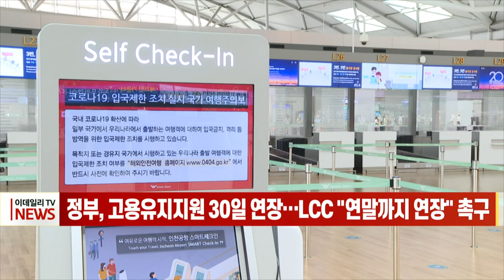[이데일리N] 정부, 고용유지지원 30일 연장… LCC “연말까지 연장” 촉구 (20210916)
정부가 이달 말 종료되는 유급휴직 고용유지지원금 지원 기간을 30일 연장함에 따라 항공업계는 다음 달 무급휴직 전환을 피할 수 있게 됐습니다.
고용노동부에 따르면 고용부는 14~15일 제8차 고용정책심의회를 열고 특별고용지원 업종에 대한 유급고용유지지원금 지원 기간 30일 연장(안)을 심의·의결했습니다.
고용유지지원금은 유급휴직 중인 근로자를 정부가 지원하는 제도로 연간 최대 270일 지원금이 지급됩니다.
연장이 안 됐다면 올해 1월부터 지원금을 받은 대한항공, 아시아나항공, 제주항공등 국내 항공사들은 이달 30일까지만 지원금을 받을 수 있는 상황이었습니다.
항공업계와 노동자들은 "정부 지원이 종료되면 무급휴직자가 폭발적으로 증가할 것"이라며 연말까지 지원을 연장해야 한다고 촉구했습니다.
정부가 다음 달 또다시 지원 기간을 연장할 가능성이 낮은 만큼 LCC들은 11월과 12월 무급휴직을 시행할 것으로 보입니다.